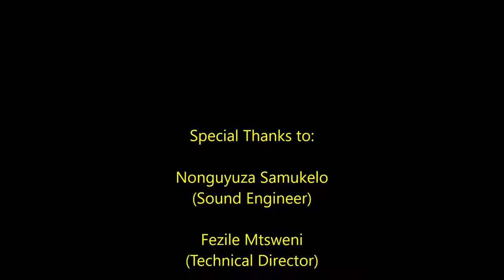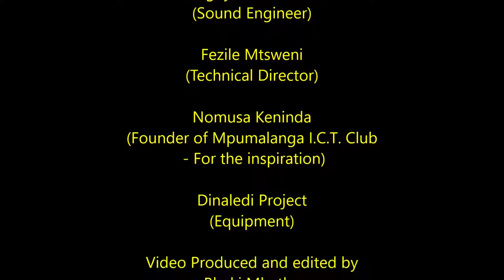i box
This video describes the use of the 3-in-1 Interactive Box.